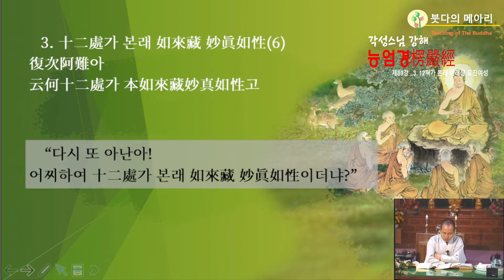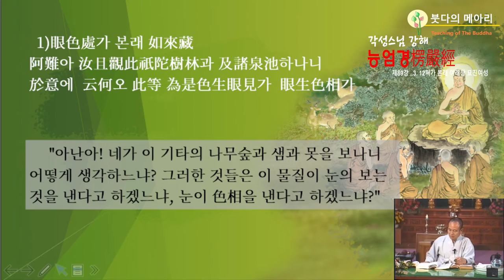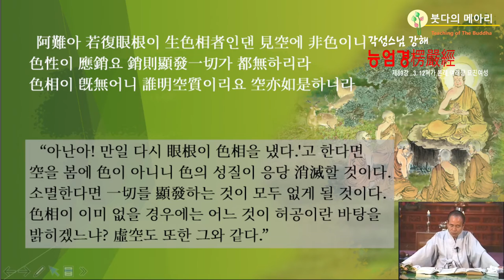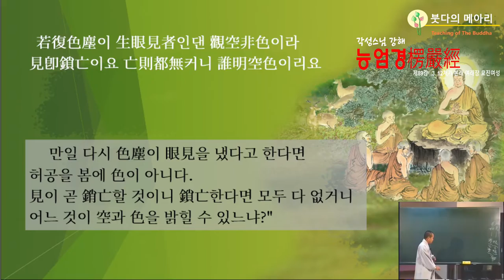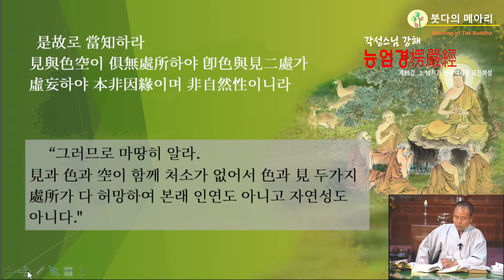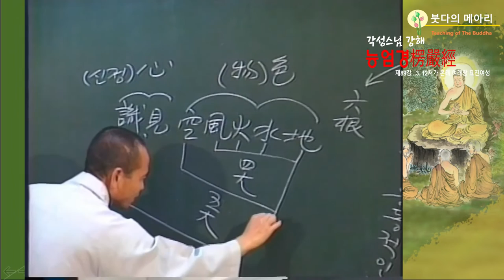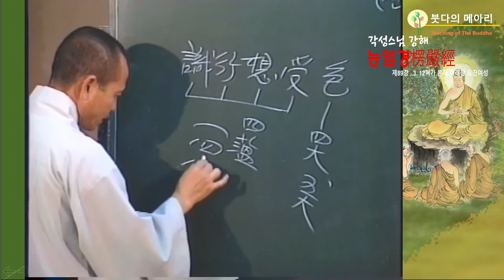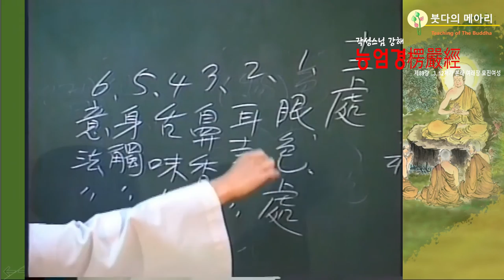각성스님 강해_능엄경 제89강 / 보는 것, 물질, 공이 함께 처소가 없다.